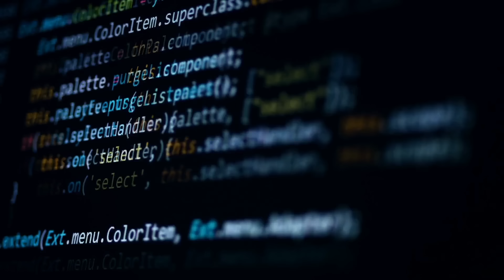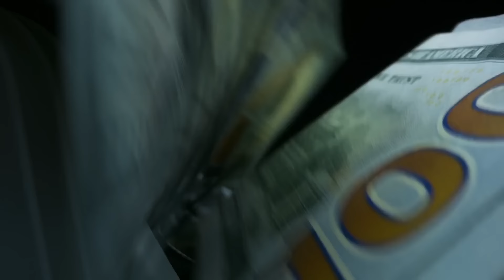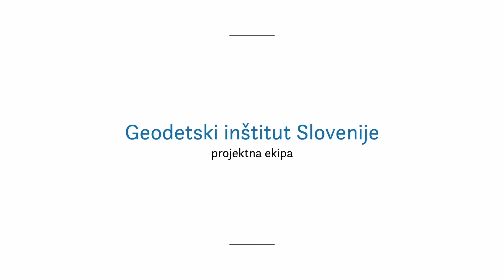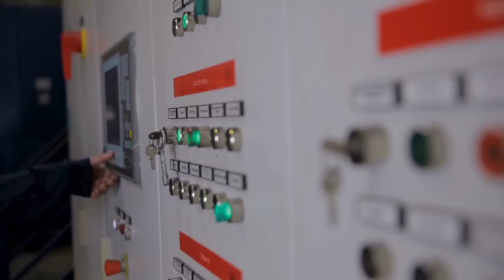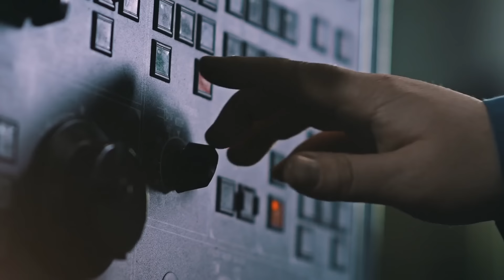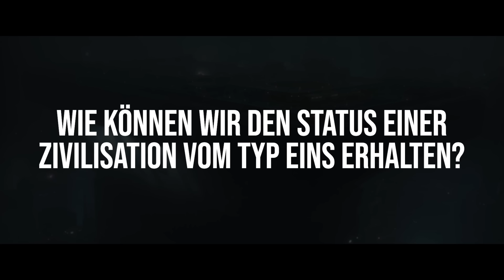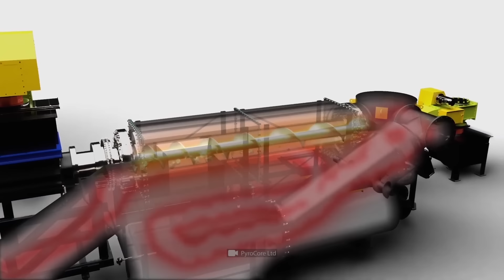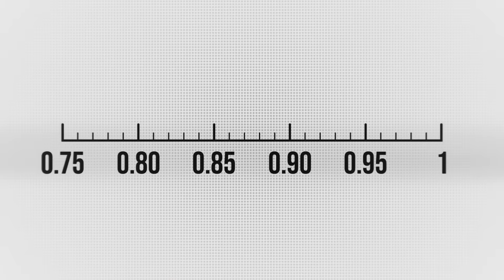Typ-1-Zivilisation in 20 Minuten erklärt